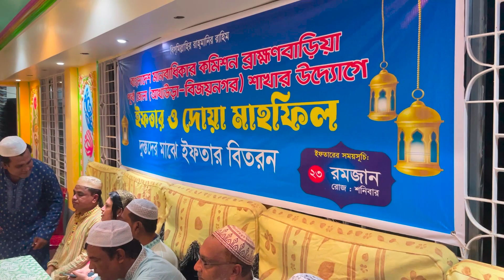বাংলাদেশ মানবাধিকার কমিশন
বাংলাদেশ মানবাধিকার কমিশন ব্রাহ্মণবাড়িয়া পূর্ব জেলা (আখাউড়া-বিজয় নগর) শাখার উদ্যোগে ইফতার ও দোয়ার মাহফিলে উপজেলার সকল শ্রেণী পেশার মানুষের উপস্থিতি সুন্দরভাবে সফল হয়েছে।